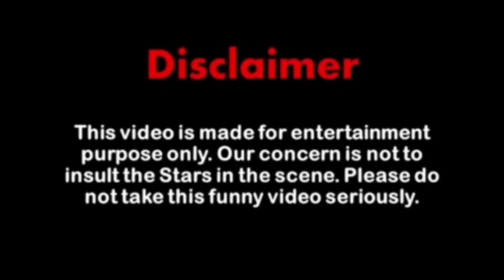Gareeb bahu par vimla ka atyachar ki kahani